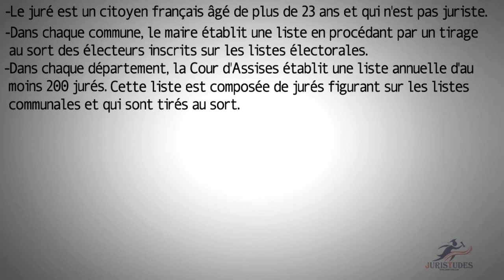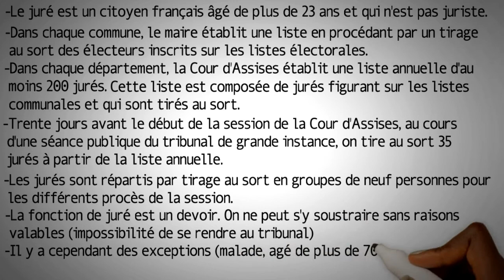COMMENT DEVIENT-ON JURÉ D'ASSISES ?